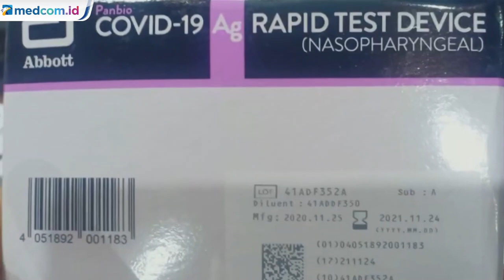Rapid Test Dengan Alat Kesehatan Bekas Digerebek di Bandara International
Direktorat Reserse Kriminal Khusus Polda Sumatera Utara menggerebek tempat pelayanan rapid test antibody dan antigen di Lantai Mezanine Bandara International Kualanamu. Penggerebekan dilakukan karena pelayanan antigen di Bandara diduga menyalahi aturan karena memakai alat kesehatan bekas atau rapid test antigen bekas pakai.

Mulai dari selasa sore kemarin hingga saat ini, belum ada keterangan resmi dari PT. Angkasa Pura Dua Bandara Kualanamu, terkait penggerebekan tempat pelayanan rapid test antibody dan antigen yang dikelola pihak ketiga.

Lokasi tempat pelayanan rapid test anti body dan antigen biasanya ramai dikunjungi calon penumpang pesawat yang hendak berpergian, pPntu masuk tempat pelayanan rapid test terlihat sudah digaris polisi.

Dari foto-foto yang beredar, sejumlah barang bukti dan lima orang oknum petugas pelayanan rapid test diamankan petugas Dirkrimsus Polda Sumut dan dibawa ke Mapolda Sumut, guna kepentingan penyelidikan.

Menurut humas PT. Aangksa Pura Dua Bandara Kualanam, Novita Sari melalui telepon selularnya, membenarkan pengrebekan tersebut, namun hingga kini pihaknya belum dapat memberikan keterangan resmi kepada awak media terkait apa penyebab penggrebekan tersebut.